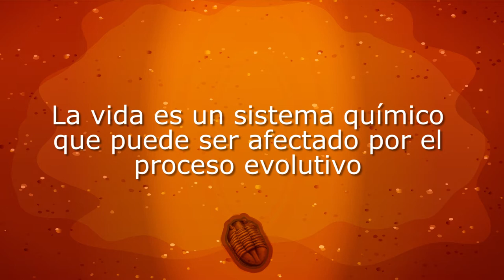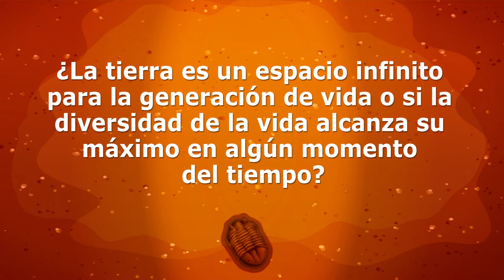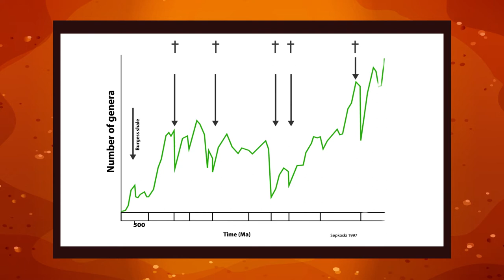Extinción en masa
Extinción en masa, Extinsiones en masa. Algunas de las preguntas más profundas que nos podemos hacer, se refieren acerca de nuestro origen. ¿Qué es la vida? ¿Donde y cuando empezó la vida? ¿El número de organismos aumenta a lo largo del tiempo? ¿Existe un limite de organismos que puedan vivir en el planeta? ¿Han ocurrido intervalos donde la vida perezca? ¿Qué pasará con las formas de vida en el futuro? ¿Se extinguirá la vida en el planeta debido a los cambios antropogénicos? Para poder responder este tipo de preguntas solamente podemos recurrir a la observación y experimentación de todos los organismos que actualmente viven con nosotros y los fósiles, que son los vestigios de los organismos que han vivido a lo largo de la historia de la vida.